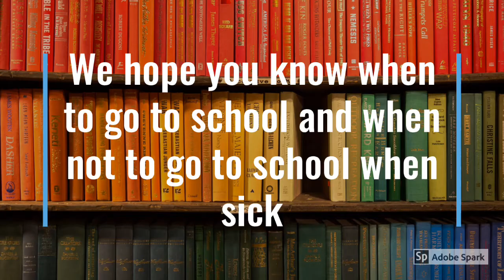Stay Home From School If You Are Sick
11th Annual CSD Film Festival
Elementary Public Service Announcement
by Eleanor Hopkins, Haleigh Robinson - Park Lane Elementary